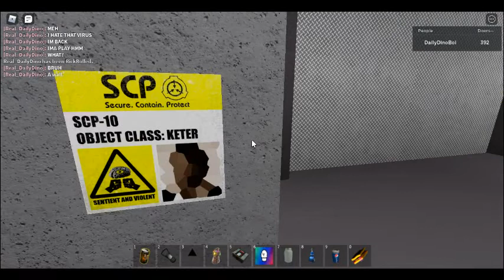IM BACK! | ROBLOX HMM